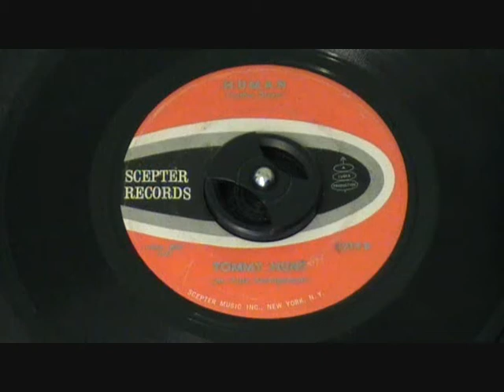Tommy Hunt ~ Human.